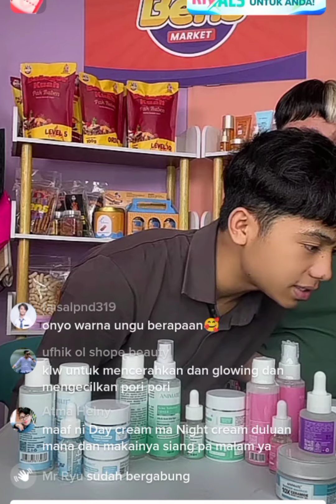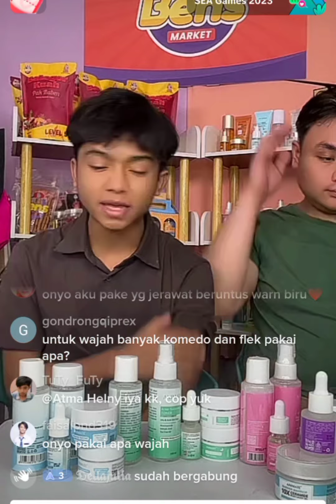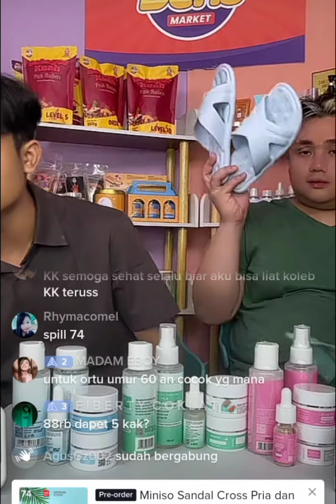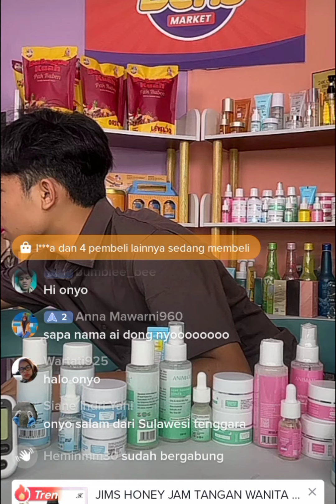SEHARUSNYA JADI FANS JGN KELEWAT BATAS~MASA MAU DATANG KE RUMAH BETRAND PENGEN KETEMU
LOVE SEMUA
Karin Fernandezz